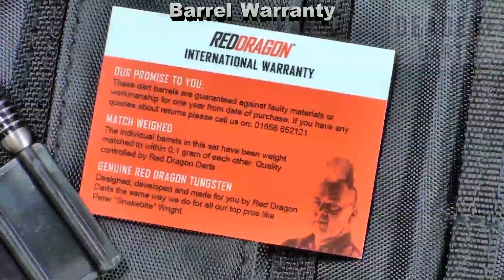Red Dragon Amberjack 18 90% Tungsten 22 gram Darts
Ultra-modern. Performance. Amberjack 18's in 22 gram have been developed to meet the demands of top players the modern game with a classic parallel shape and modern grip style and finish remaining true to Amberjack design.

Born from the most tour tested 90% High density tungsten for ultimate feel and performance per square inch. With a double bank of precision cut mid depth rings the full length of the dart to suit all players grip placements. Complete in stunning black and orange combination allowing you to customise as you wish. Complete with black hi-tensile points, feel the balance and get ready to enjoy your best games yet.

PRODUCT INFORMATION

Darts x 3 Darts per set
Flights x 2 Set - Hardcore extra thick standard
Shafts x1 Set - Laser Etched aluminium medium
Wallet/Case - Red Dragon Tri-Fold Pro wallet

Specification